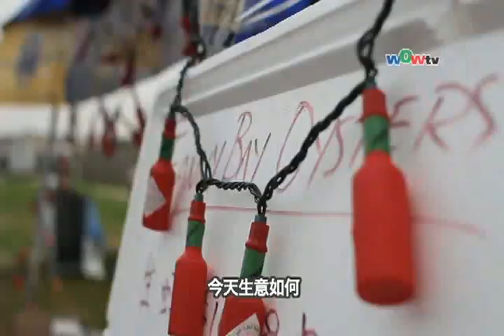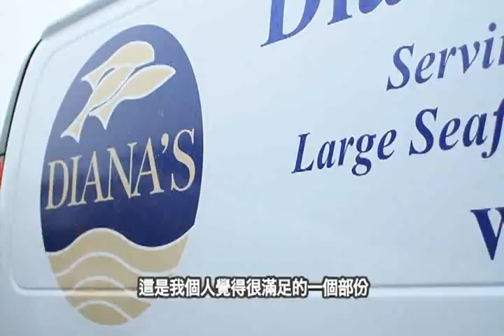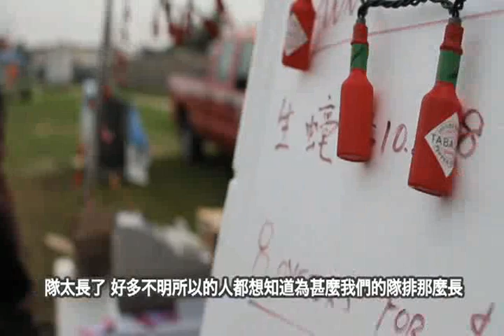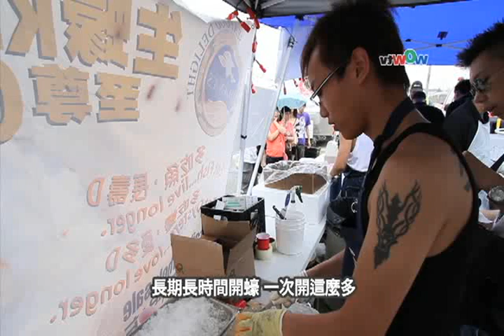0302 Diana Seafood 2of3